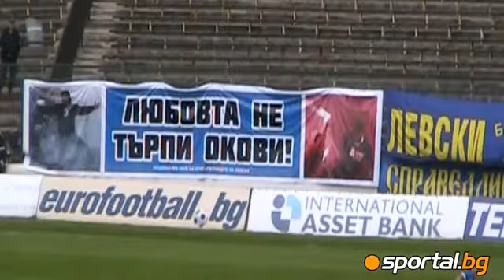Levski fans of the game with Academic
Феновете на Левски на мача с Академик